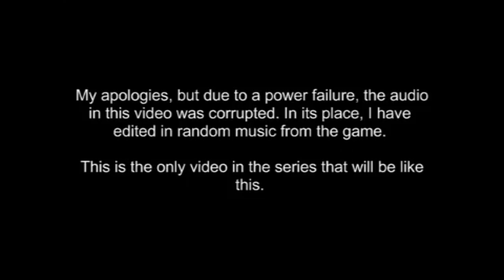Evolution of Chuggaaconroy's Editing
Appreciation post for Chugga's dedication to his craft.